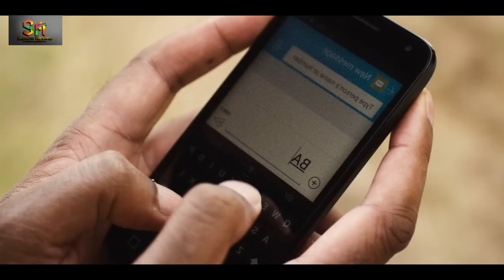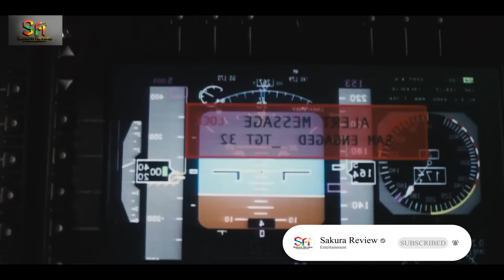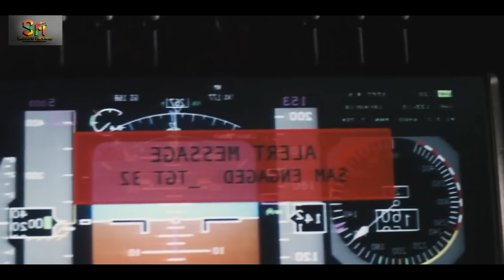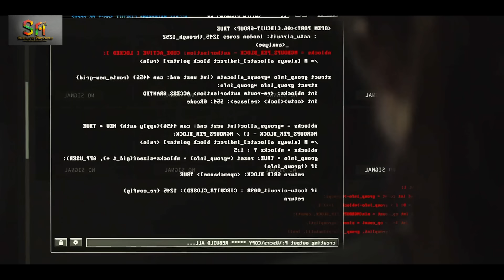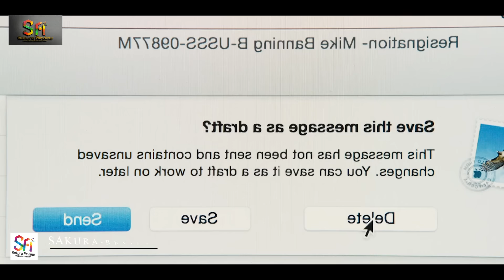REVIEW PHIM LUÂN ĐÔN THẤT THỦ || LONDON HAS FALLEN 2016 || SAKURA REVIEW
LUÂN ĐÔN THẤT THỦ - London Has Fallen  bộ phim nói về tổng thống Mỹ cùng đặc vụ của mình đến nước Anh để tham dự lễ tang của Thủ Tướng .Nhưng họ không biết rằng chuyến đi lần này mang lại nhiều nguy hiểm khi mà họ sắp phải đối mặt với một âm mưu chết người.Trên đường đến dự tang lễ của Thủ Tướng Anh tất cả các vị lãnh đạo của các nước đều bị ám sát.Đặc vụ của tổng thống Mỹ đã dùng hết khả năng của mình để bảo vệ Tổng Thống và rút lui an toàn.